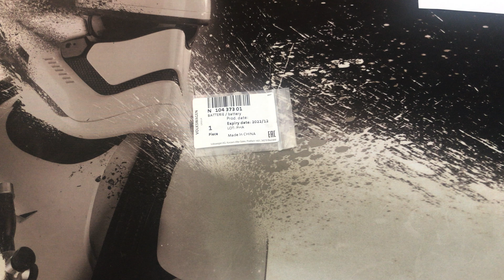N10437301 Элемент питания VW, Skoda, Audi, Seat